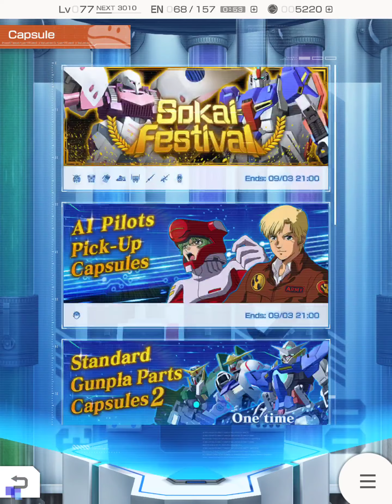The Tallgeese event and Zeta/Qubeley banner Update - GBGW